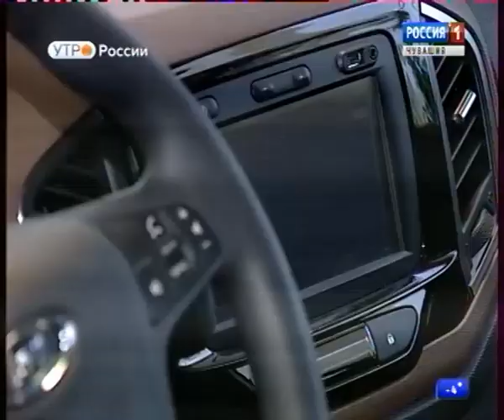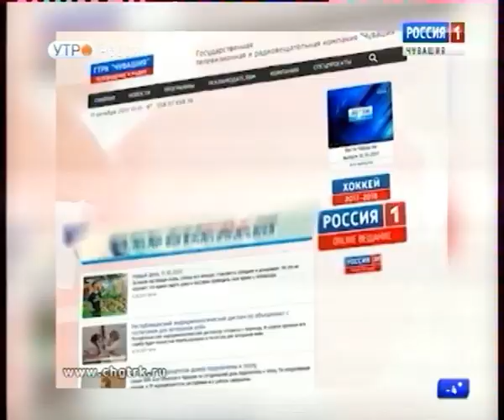Новый день 22.12.2017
Перед наступающим Новым годом для автомобилистов история про то, как можно получить новый автомобиль.